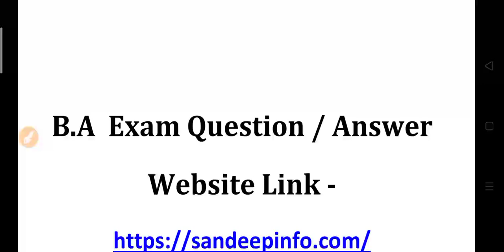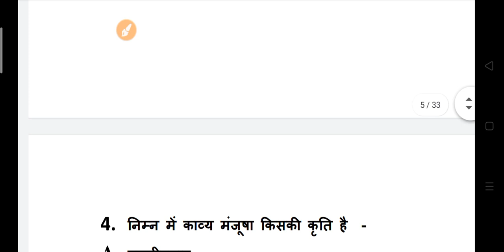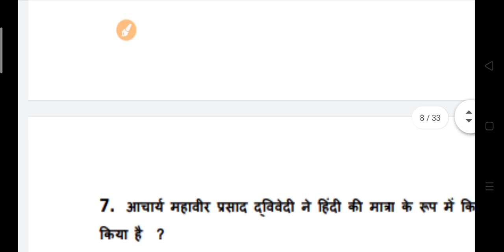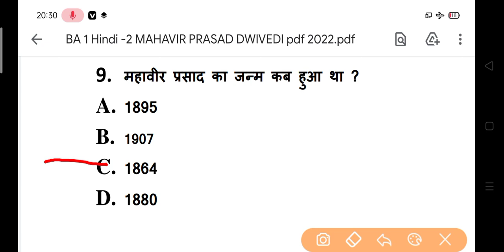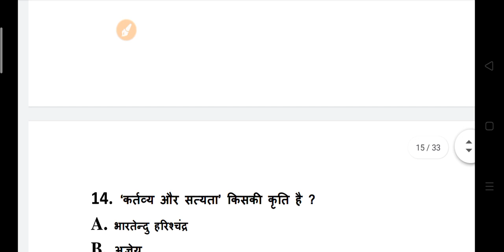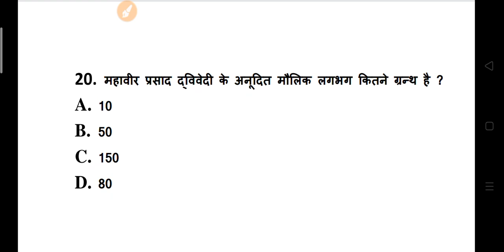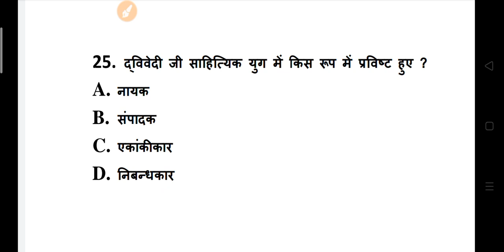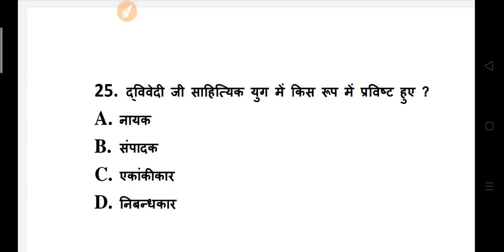BA First Year Hindi Model Paper 2021 - 2022 | B.A Hindi Model Question 2022